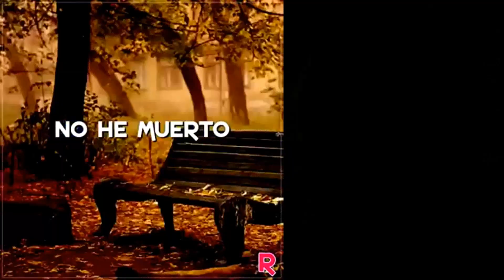Huayao.- Sepelio de : Beatriz Blanca Castro Meza .-O8-11-2023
Costumbres de sepelio.  Recuerdo de su Esposo- Walter Casas Cajahuaringa.Hijos-.Dennis- Jesus Leandro.- Vanna.-.- PICTURE WEGS- Cel.991131124.